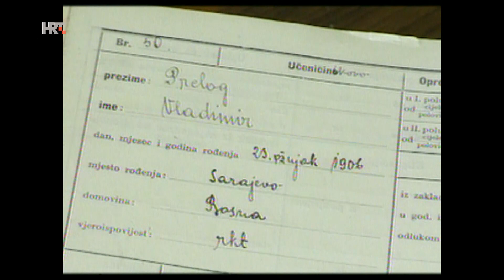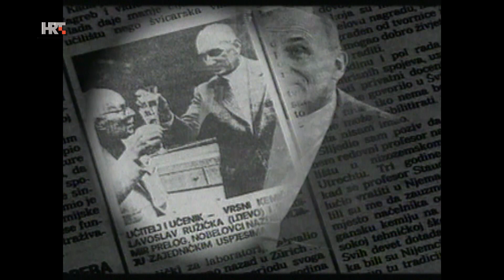TV kalendar: Rođen Vladimir Prelog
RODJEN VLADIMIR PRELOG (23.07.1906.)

“Ljubiti ljepotu, istraživati istinu, činiti dobro, poštovati i htjeti najbolje ideal je kršćanstva i ovog kratkog boravka na planetu” riječi su Vladimira Preloga, hrvatskog kemičara i nobelovca koji je život posvetio radu na području organske kemije.
Vladimir Prelog rodio se u Sarajevu 23. srpnja 1906., a za kemiju se zainteresirao u dvanaestoj godini u skromnom laboratoriju osječke gimnazije. Studij i doktorat iz kemije završio je u Pragu.
Osim znanstvenim radom, Prelog se u mladosti bavio i sportom, te je bio vrstan atletičar i član HAŠK-a. U predratnom razdoblju, uz docenturu na zagrebačkom Tehnološkom fakultetu, surađivao je s tvornicom “Kaštel” iz koje je izrasla današnja “Pliva”. Upravo tada, dotadašnja je prerađivačka tvornica, uz znatan Prelogov udio, prerasla u snažnu farmaceutsko proizvođačku tvrtku.
Kao uvjereni antimilitarist, Prelog je početkom 2. svjetskog rata napustio Zagreb i otišao u mirni švicarski Zürich. Pritom mu je veliku potporu pružio naš, tada već slavni, kemičar Lavoslav Ružička. Vjerujući u Prelogovu vrijednost Ružička ga je odredio za svojega nasljednika u zürichškom Institutu za organsku kemiju.
Prelog je, neumorno radeći do duboke starosti, objavio više od 400 znanstvenih radova, a Nobelova nagrada, koju je dobio 1975., bila je kruna iznimno uspješne karijere. Nagrada mu je dodijeljena za studije iz stereokemije organskih molekula i reakcija.
Vladimira Preloga, jednog od najvećih kemičara 20. stoljeća, krasila je osebujna skromnost i plemenitost. Zatečen srpskom agresijom na gradove svojega djetinjstva, Osijek i Sarajevo, potaknuo je mnogobrojne akcije i zauzimao se za prestanak sukoba. Prije smrti u Zürichu 1998. darovao je svoju vrijednu biblioteku zagrebačkom Zavodu za organsku kemiju.

(autor teksta: Leon Rizmaul)